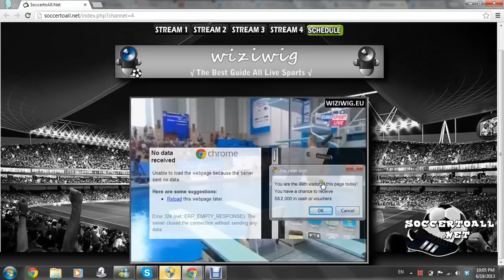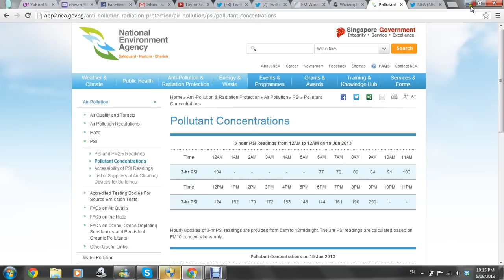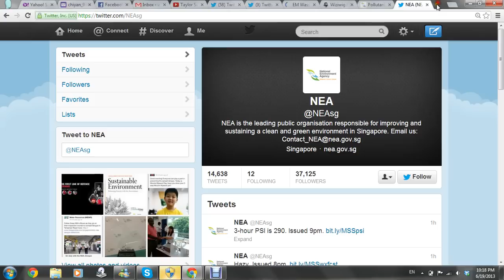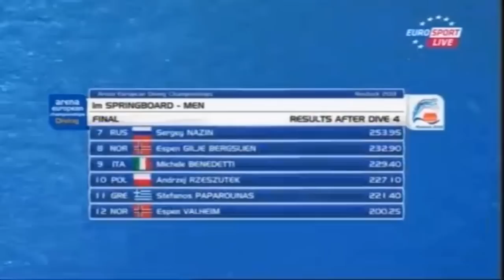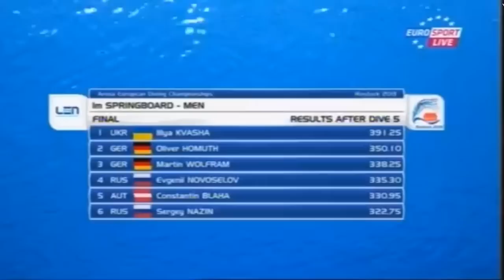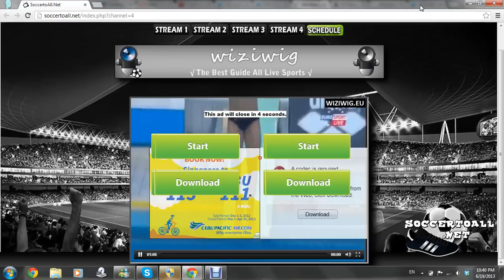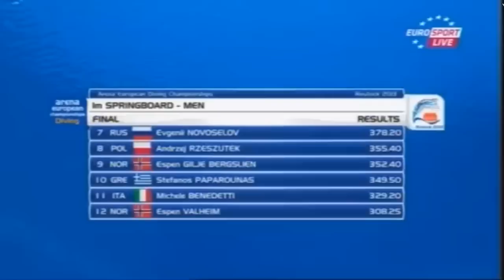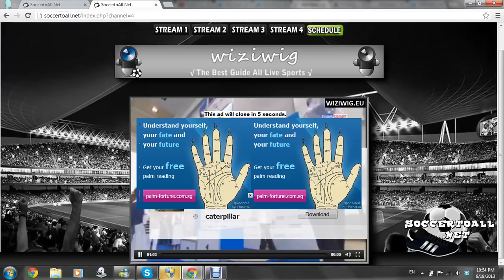European Diving Championships 2013 1m Men's Final (not full)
Only managed to record somewhere from 3rd round
Gold: Ukraine Illya KVASHA 467.75
Silver: Germany Martin WOLFRAM 414.75
Bronze: Germany Oliver HOMUTH 414.45